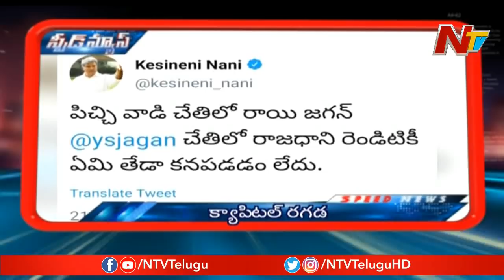Speed News | Latest Telugu News | Telugu News Highlights | NTV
Speed News | Latest Telugu News | Telugu News Highlights